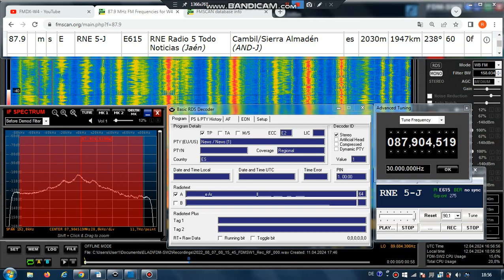FM DX Es- 070822 0818UTC- 87.9 RNE Radio 5 Todo Noticias (E) Cambil/S. Almadén (AND-J) 60kW 1947km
87.9 – E615, RNE_5-J_ , full-AF:#10-87.9;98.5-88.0;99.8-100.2;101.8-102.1;105.7-Filler; 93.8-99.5; network-pi:E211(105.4),E811; pty-1-news; e-ff, stereo

87.9 m s E RNE 5-J E615 RNE Radio 5 Todo Noticias (Jaén) Cambil/Sierra Almadén (AND-J) es 2030m 1947km 238° 60kW
RDS-PS: RNE_5-J_
RDS-PI: E615
regional program: Jaén
PTY: 1

Receiver: ELAD FDM-SW2 + RDS Spy + SDR Console v3.1
Mobile: TEF6686 - v2.0 - old version
Screenrecording: OBS + Bandicam